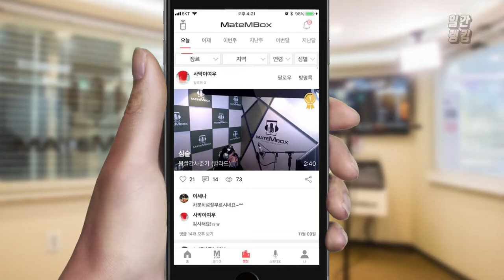메이트엠박스 일간 랭킹 TOP4 2019년 11월 11일 [Daily Ranking]